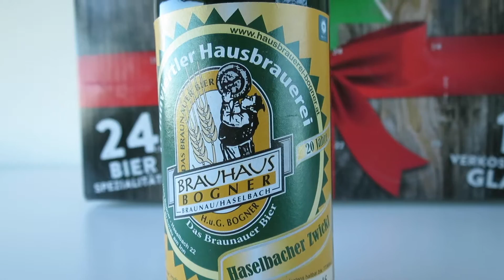Hausbrauerei Brauhaus Bogner: Haselbacher Zwickl | HopfenLiebe Bier Adventskalender #10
HopfenLiebe Bier Adventskalender 2015
Das zehnte Türchen. (10. Dezember 2015)

Hausbrauerei Brauhaus Bogner: Haselbacher Zwickel